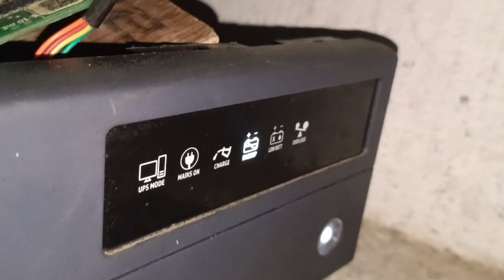V-Guard Inverter Repair Low battery || all Indicator on Not working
V-Guard Inverter Repair Low battery all Indicator on Not working v guard inverter ups modev guard inverter batteryv guard inverter overload problemV guard inverter repair v guard inverter all lights blinkinginverter 12v to 220vv guard inverter charging problembest pure sine wave inverterv guard inverter battery unboxing power inverterin verter circuit